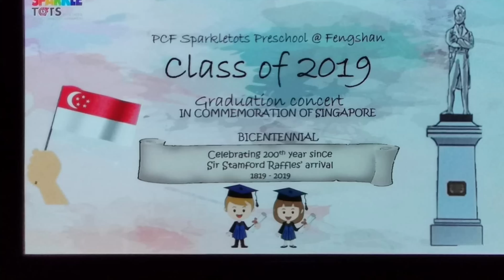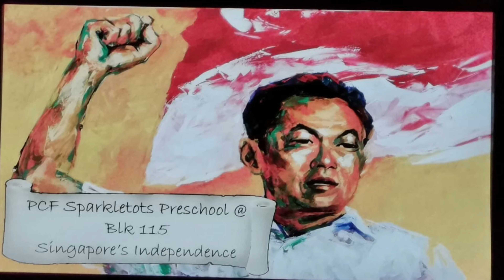SHAHAN NUR FARIHYN GRADUATION 2019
26 October 2019@PCF SPARKLETOTS FENGSHAN